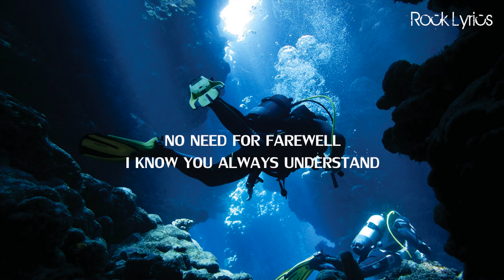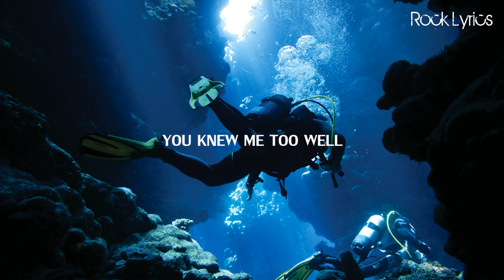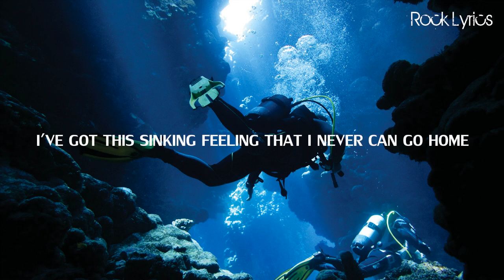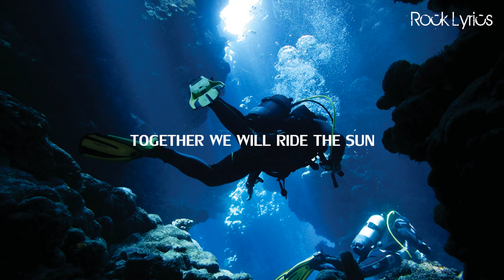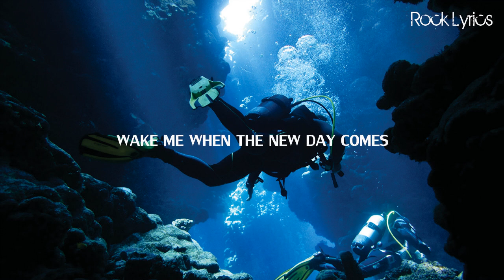DIVING BELL | STARSET - LYRICS